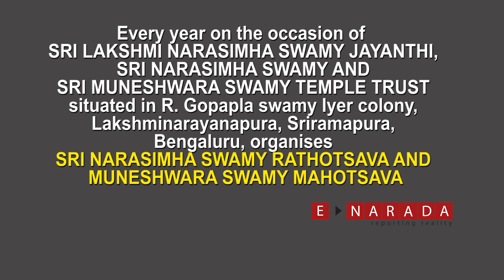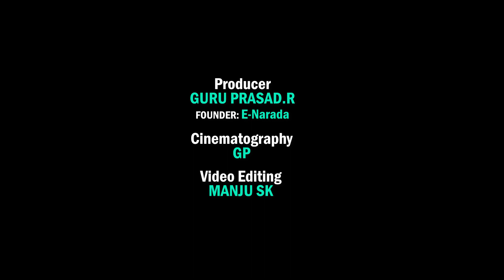mystical jathre at Lakshmi Narasimha & muneshwara Temple | Srirampura | Rathotsava | Folk dance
ಶ್ರೀರಾಂಪುರ ಜಾತ್ರೆ ಅಂದ್ರೆ ಸುಮ್ನೇನಾ.  ಈ ವೀಡಿಯೊ ನೋಡಿ.
The annual fair / Jathre / Car festival of Sri Lakshmi Narasimha Swamy is unique with a traditional folk dance. It is a feast to watch.

Every year on the occasion of SRI LAKSHMI NARASIMHA SWAMY JAYANTHI,  SRI NARASIMHA SWAMY AND SRI MUNESHWARA SWAMY TEMPLE TRUST  situated in R. Gopapla swamy Iyer colony, Lakshminarayanapura, Sriramapura, Bengaluru organises
SRI NARASIMHA SWAMY RATHOTSAVA AND MUNESHWARA SWAMY MAHOTSAVA.